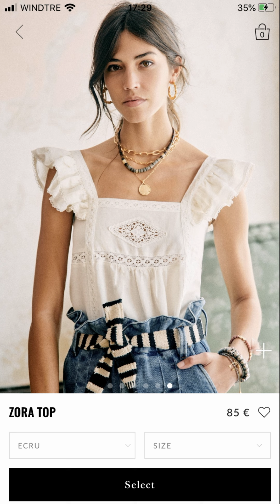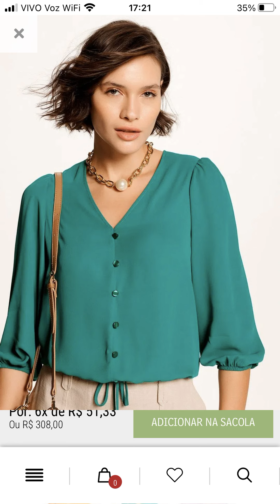Moda 2024 BLUSAS BONITAS 100”Ideas De blusas bonitas MODELOS casuales 23/24